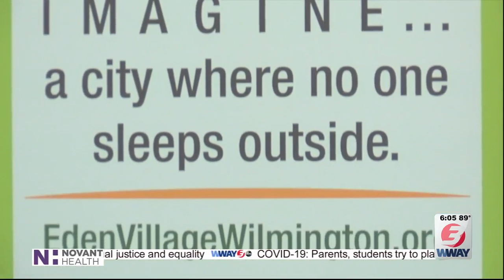Eden Village to bring affordable housing to homeless in Wilmington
WILMINGTON, NC (WWAY)--Affordable housing for the chronically homeless population is on its way to the Cape Fear with the new Eden Village. The project is set to bring 32 tiny homes to Wilmington by 2021.